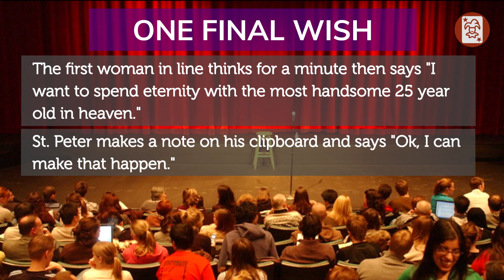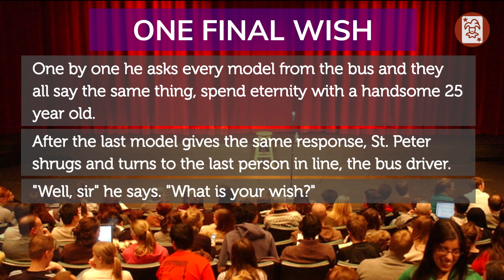Joke of the Day: one final wish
Welcome to the funniest channel on the internet! We've compiled the most hilarious jokes and puns that are sure to make you burst out laughing.

We post new jokes multiple times daily, so check back often if you're looking for a video that will keep you in stitches. Here are just a few of the keywords you can use to search for our other hilarious videos:

Jokes247
Marriage Jokes
Blonde Jokes
Little Johnny Jokes
Comedy
Funny videos
Jokes
Pranks
Humor
Laughter
Hilarious
Entertainment
Puns

So sit back, relax, and get ready to laugh until you cry.